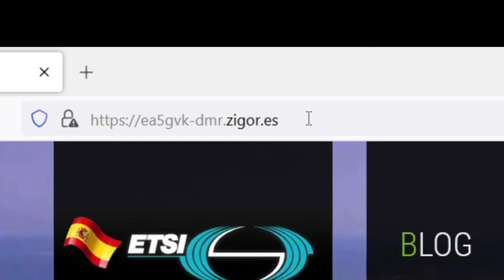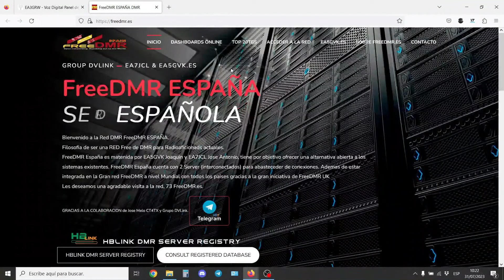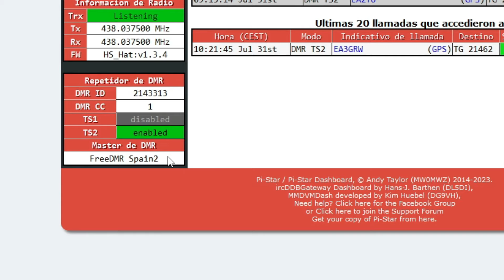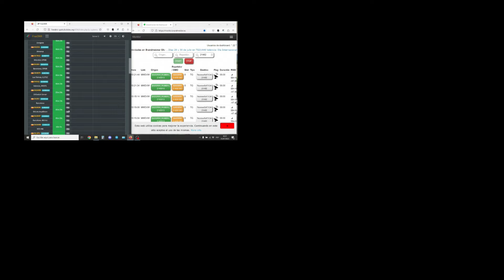Free DMR, red DMR para aficionados.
Configuración de pi-star para acceder a la red Free DMR de comunicacion DMR entre aficionados.